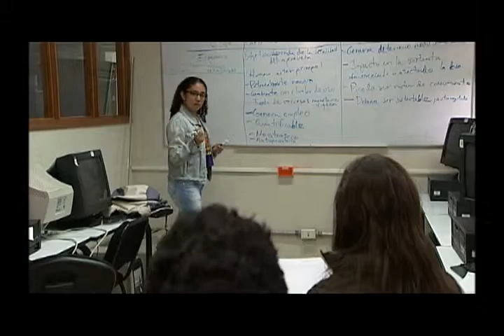Centro de Investigación en Biodiversidad y Conservación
Conoce Morelos por su investigación: CIByC, UAEM